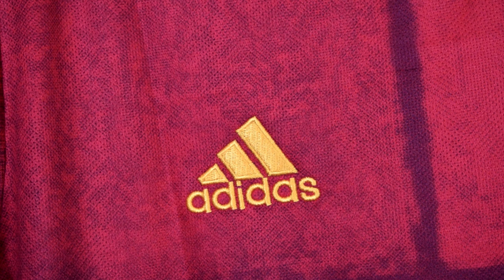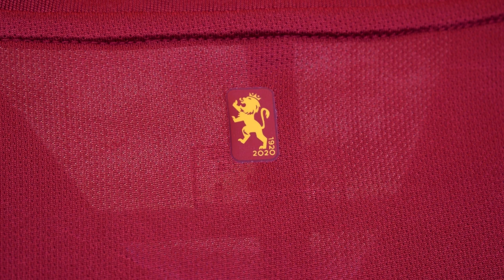Unboxing CAMISETA de ESPAÑA para la EURO 2020 *fake*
Hoy hacemos la review el jersey chino de España 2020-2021 que Adidas sacó para la Eurocopa 2020 que finalmente se jugará en 2021